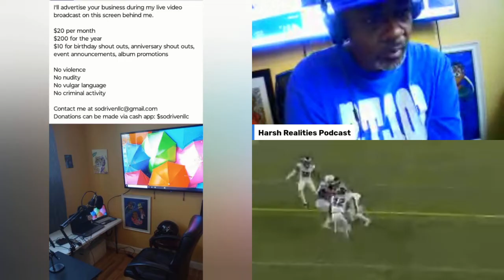I'm excited to see the progression of Anthony Richardson as the season goes along! The potential!!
AR5's potential jumped off the screen. Also, all fan bases have crybabies but watching eagle fans, podcasters, and the media took the cake. It's a preseason game, calm down